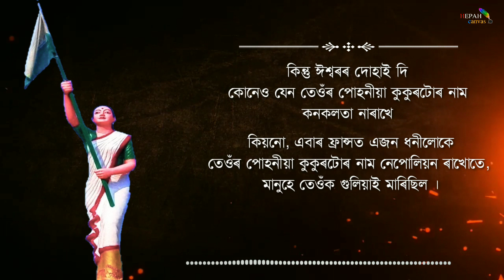KANAKLATA | কনকলতা | LYRICAL VIDEO| HEPAH CANVAS ORIGINAL | শিতান : কবি আৰু কবিতা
Assamese poem
Assam Stories
অসমীয়া কবিতা
অসমীয়া কাহিনী
কনকলতা
বিৰিঞ্চি ভট্টাচাৰ্য